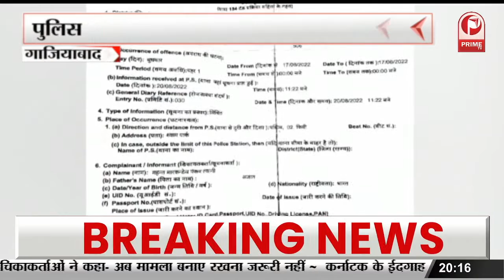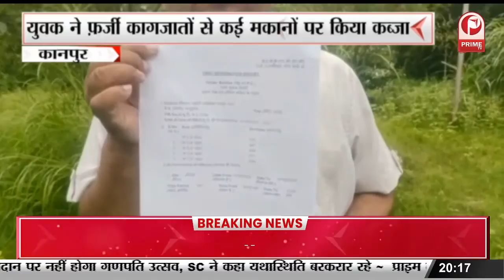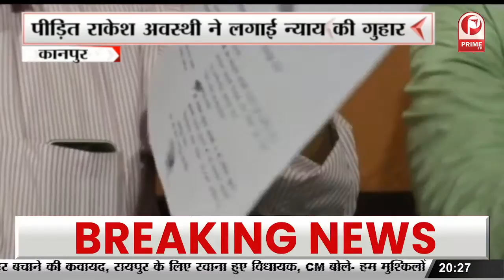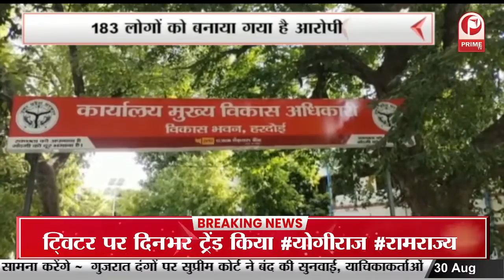केन्द्रीय युनानी चिकित्सालय में सेमिनार का आयोजन | मेडिकल के छात्रों को दी गई खास जानकारी ||Prime Tv